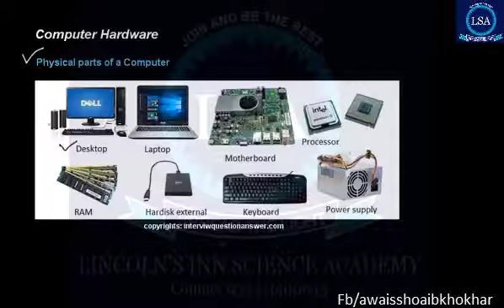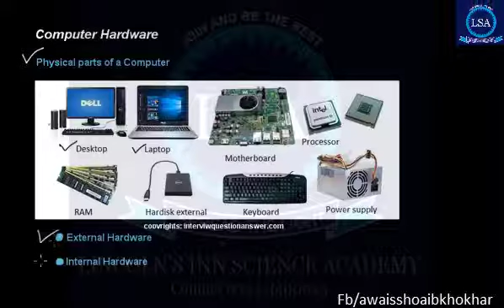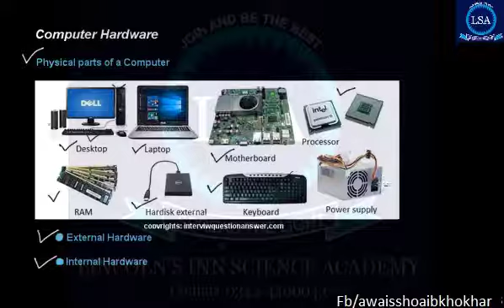Computer 9th Ch 2 What is computer hardware in Urdu Matric Part 1 |Lincoln's Inn